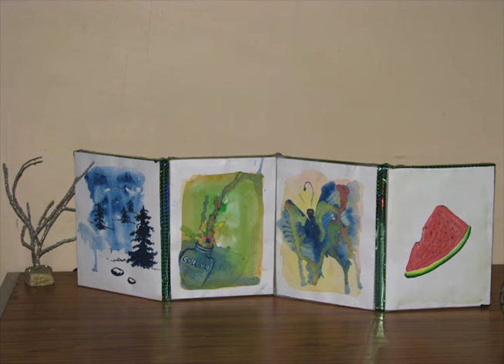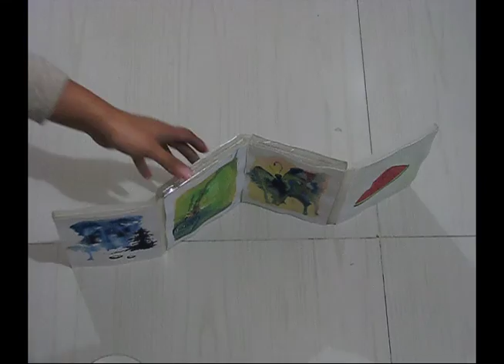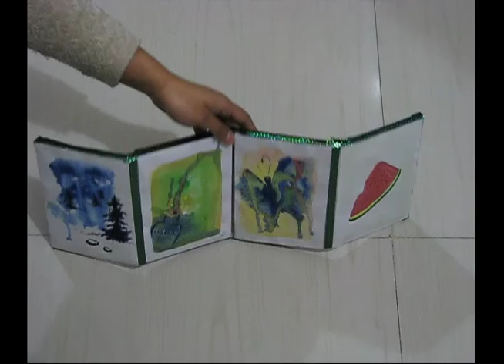DIY CD Photo frame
DIY Project - CD CASE